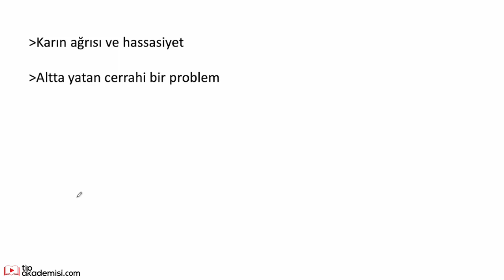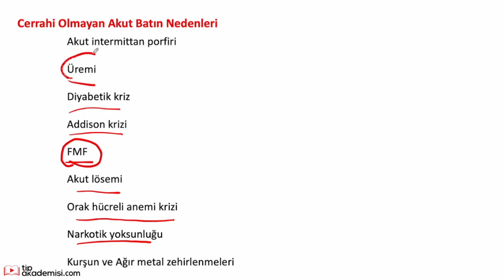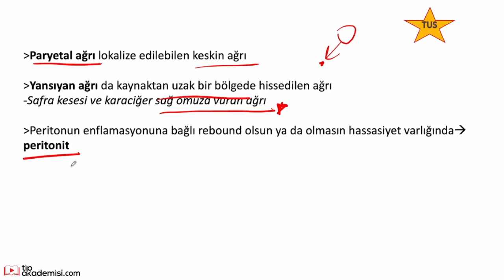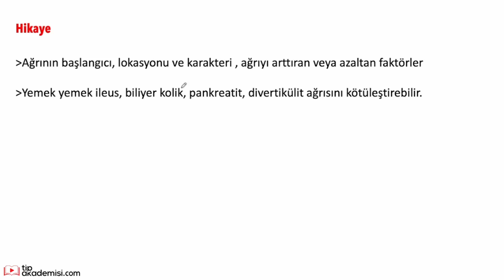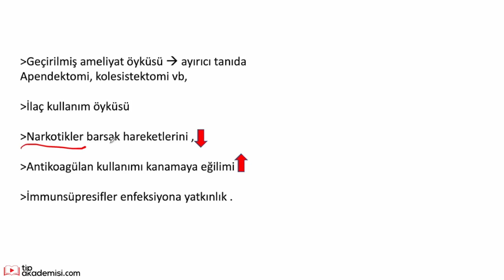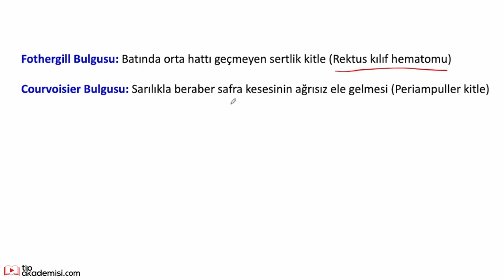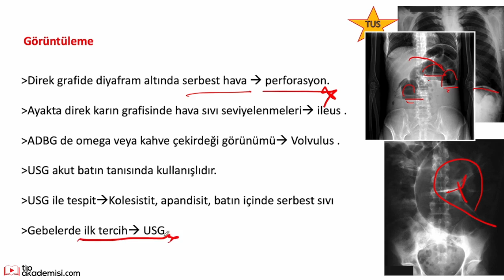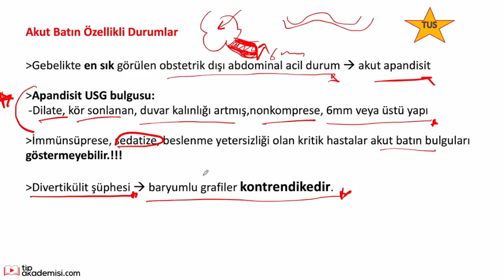TUS Genel Cerrahi Video Paketi - Akut Batın Konu Anlatımı | Dr. Burak Altunpak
tipakademisi.com TUS Genel Cerrahi Video Paketi - Mide Kanseri Konu Anlatımı